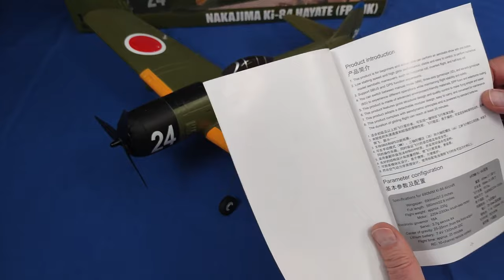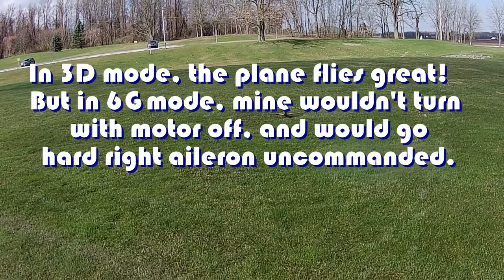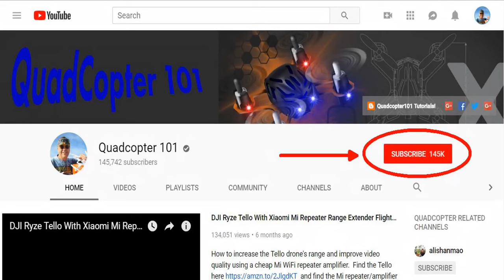Kootai Ki84 4Ch RTF Warbird Flight Test Review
This four channel ready to fly aircraft is very maneuverable in 3D mode.  It's a great plane for intermediate and above fliers.

Pros
- True four channel 690mm wingspan aircraft with ailerons, elevator, throttle, and rudder control.
- Available in three colors: Army Green, White, or Silver.
- Constructed of crash resistant EPP foam.  It's a very crashworthy aircraft.  Want proof? Watch the video.  Remember though, I always fly in a grassy field.  Flying over asphalt or concrete may give different results.
- Weighs only 249 grams with included battery.  This airplane does not require FAA registration or remote ID (RID).
- 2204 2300kv brushless motor drone with 16A ESC for power and durability.
- 7.4V 1300mah battery provides up to 25 minutes of flight time (I got close to 11 with high power flying).
- Available RTF with included transmitter.  But has SBUS slot if you wish to provide your own receiver and transmitter.
- Flight control board also include expansion points for installing an optional GPS system if desired.
- RTF transmitter range of up to 500 meters.  Includes switches for three flight modes of Manual/6G/3D, along with dual rate switch.

Cons
- Flying in 3D mode was a LOT of fun, with the aircraft being very maneuverable.  However, flying in 6G mode was problematic with my airplane.  Maybe mine was simply defective?  But I repeatedly experienced turning problems, along with occasional uncommanded hard right banking of the ailerons.  Again, my individual aircraft may have simply been defective.  I say this in that I have not seen this problem in other people's review of this aircraft.
- The 3 position mode switch has 6G as its center position.  This makes it difficult to select without looking.  6G as an emergency selection should be at one of the outboard positions to make it easy to quickly select without looking.
- Installing a GPS system requires soldering.  Additionally, there are no instructions included on how to do such.

MUSIC LICENSE
"Awel" by stefsax